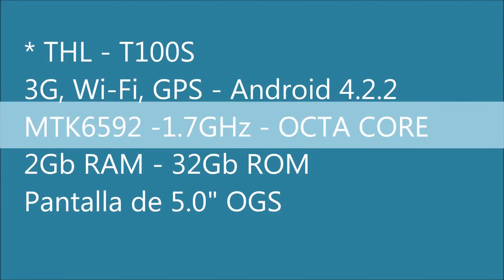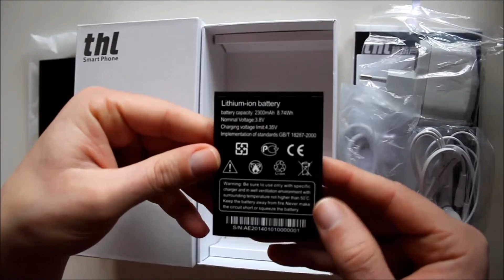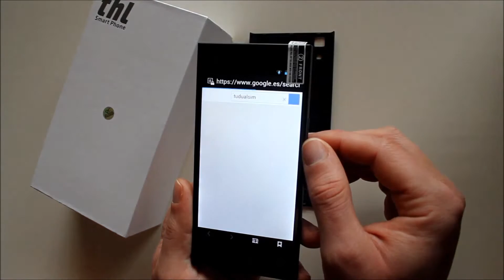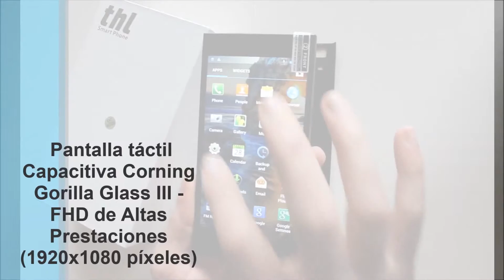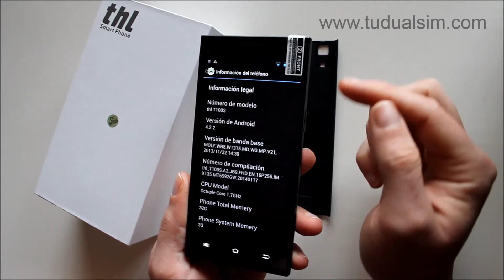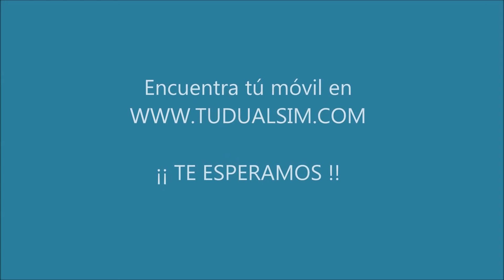Unboxing Review THL T100S - MTK6592